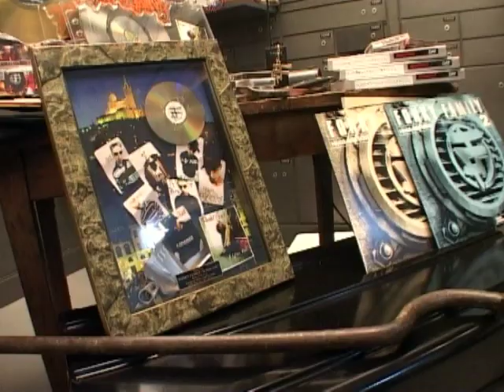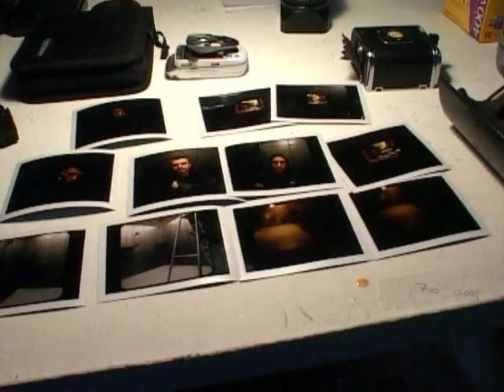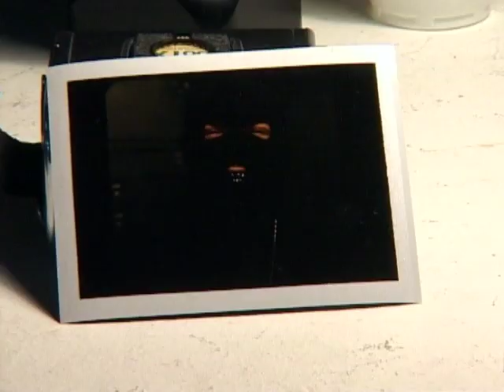Fonky Family - Marginale musique : l'histoire du projet (Making of)